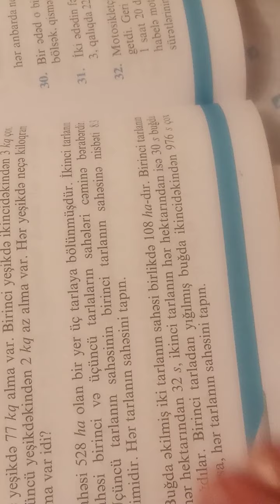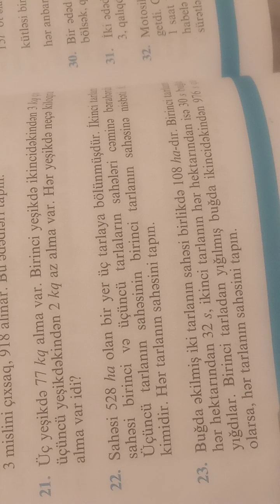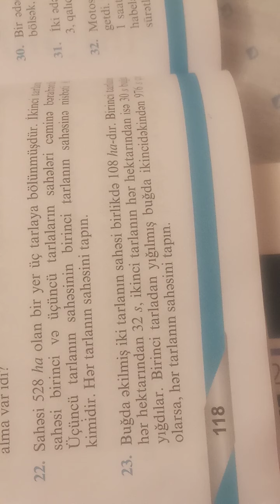Birdəyişənli xətti tənlik.17-23.namazov çalışmalar 7 ci sinif riyaziyyat.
namazovçalışmalar namazov7cisinif namazovqiymətləndirmə namazovçalışmalar7cisinif namazovdançalışmalar7cisinif 7cisinifnamazovdançalışmalar 7cisinifnamazovçalışmalar qüvvətinqüvvətəyüksəldilməsi birhədlivəonunstandartşəkli çoxhədlivəonunstandartşəkli eynilik eynilikçevirməsi birdəyişənlixətti tənlik#birdeyisenlixettitenlik#